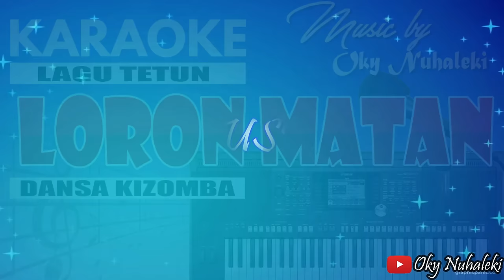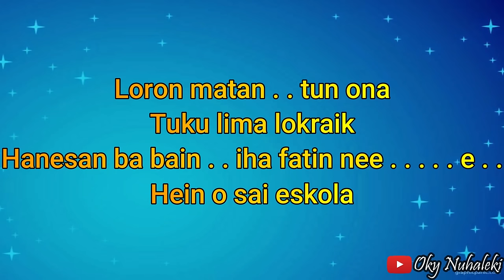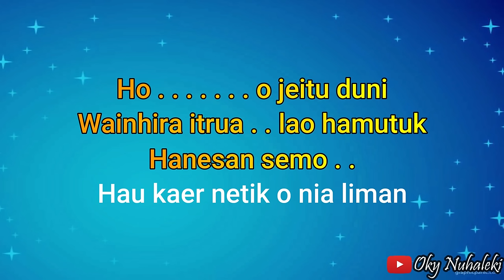Karaoke - Loron Matan ( Lagu Dansa Kizomba )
Keyboard  : Yamaha PSR 950